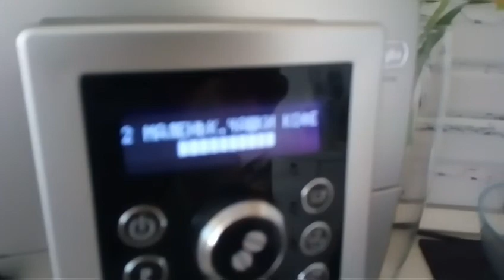🔥😋 СЫРНИКИ! Очень вкусно!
Для Сырников
Творог   400 гр.
Манка 4 ст.л.
Яйцо  1 шт
Соль  щепотка
Растительное масло 100 гр.
СЫРНИКИ обваоакиваем в манке
  ( 2 ст.л)и жарким с обеих сторон
Приятного аппетита.
Сырники творог проще не бывает#блогготовимдома#